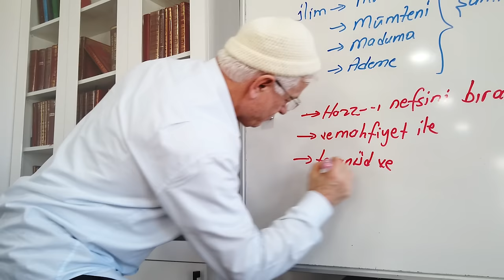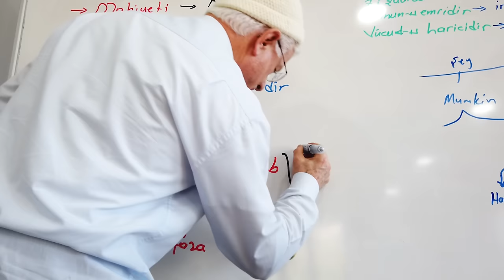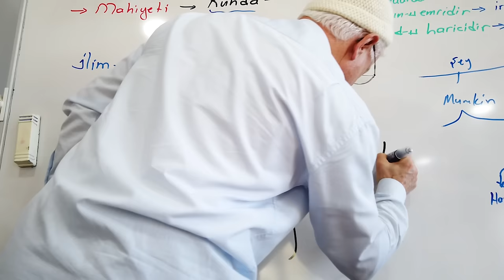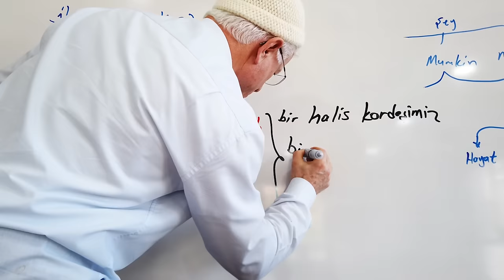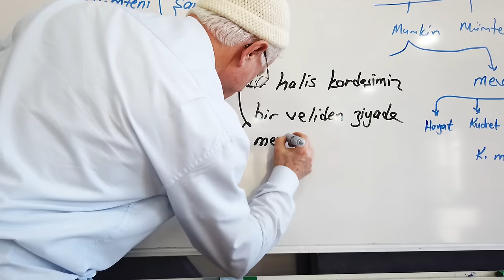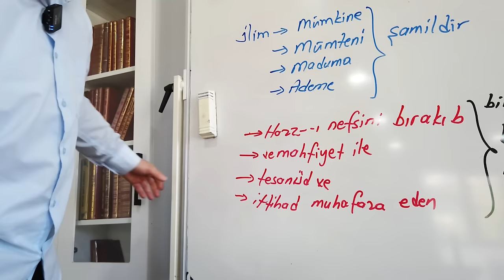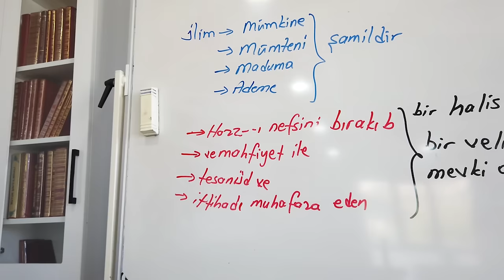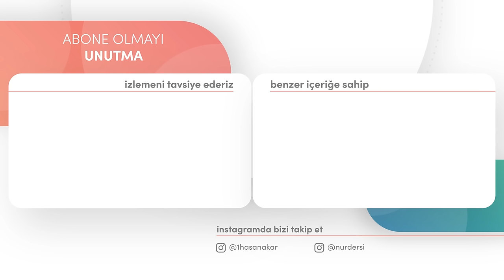HAKKI BATILIN HUCÜMUNDAN KURTARMAK İÇİN BERABERİZ! | MÜHİM PARÇALAR -6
00:00 Giriş
00:41 bazen bir binden kıymetlidir
05:16 adet ve kalitenin ölçüsü!
07:14 bir halis kardeşimiz bir veliden ziyade mevki alıyor!
16:08 Şahs-ı Maneviyi Oluşturan Esaslar!